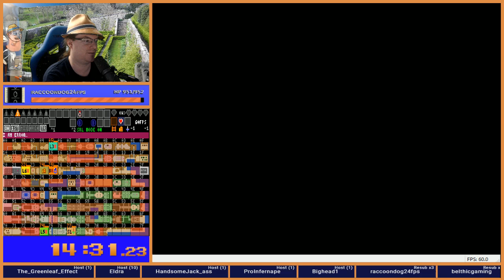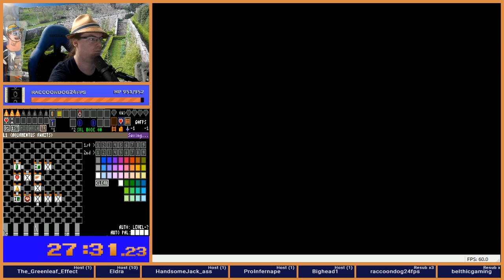Zelda 1 Randomizer 2019 Week 5 Seed 20190914